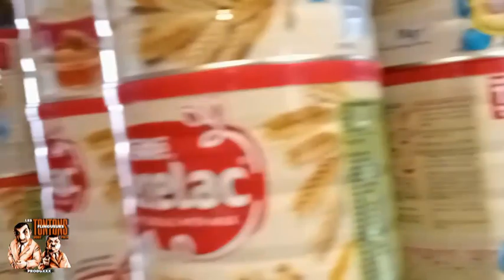LTF PRODUXXX "DOLLAR TREE CYPHER" feat. Dj Kb, Tr38cho, Sixth element, Sub2reign & Akimov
Off the coming LP "From The Bottom Up"
French beats and worldwide english speaking emcees on !
Featuring Dj KB, Tr38cho, Sixth Element, Sub2reign, Akimov.
Edited by Sub2reign and myself Doozonetwo !